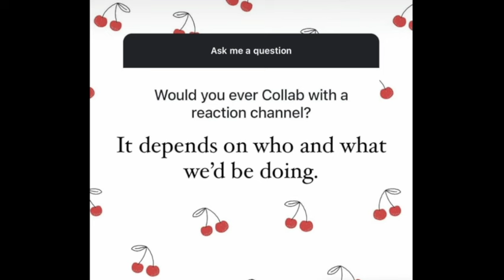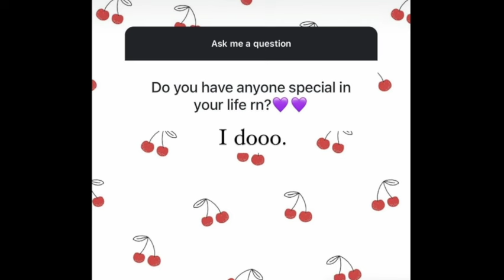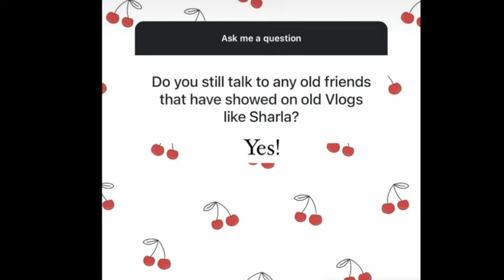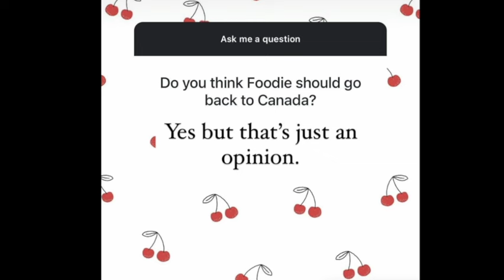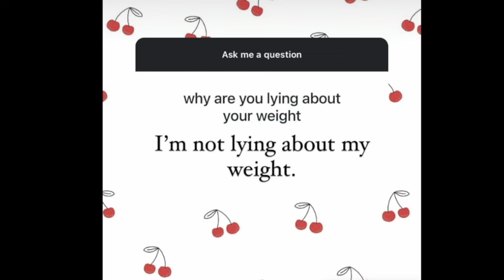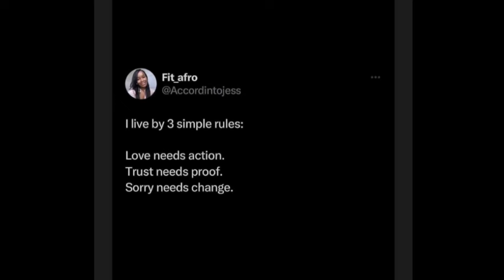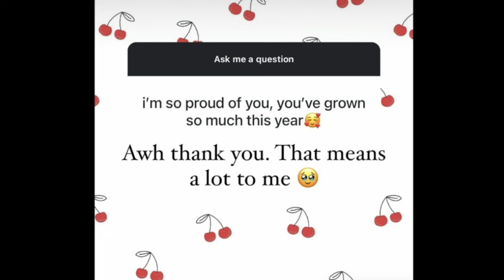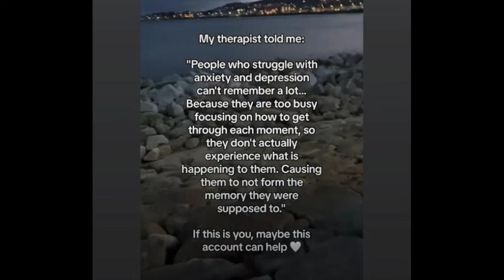AMBERLYNN HAS NOTHING TO TALK ABOUT - BITTER ABOUT HER EXES!!!